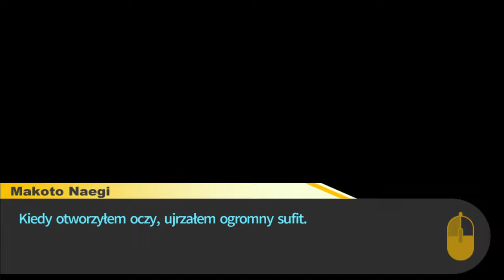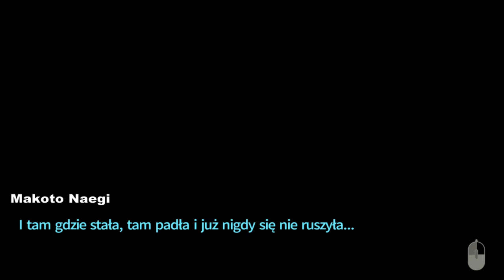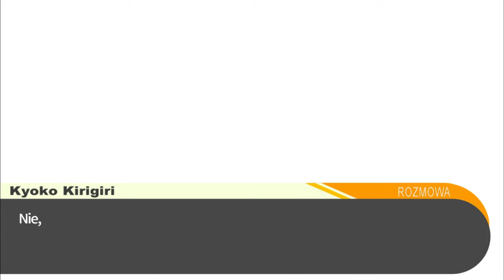[#8][PL] Danganronpa: Trigger Happy - Rozpacz która zmieniła wszystko...